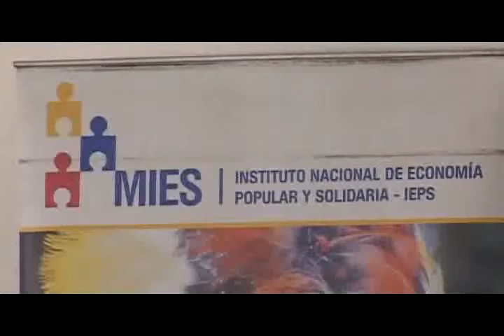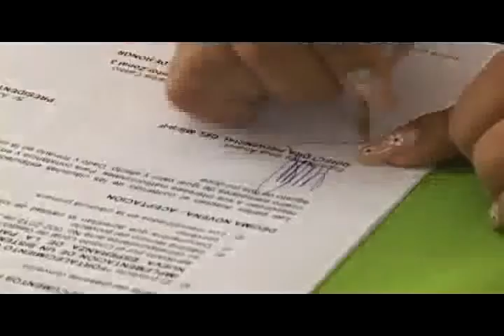PRESENTACIÓN NUEVO COORDINADOR DEL IEPS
PRESENTACIÓN NUEVO COORDINADOR DEL IEPS 2012/08/02